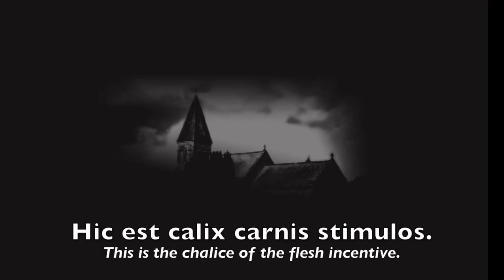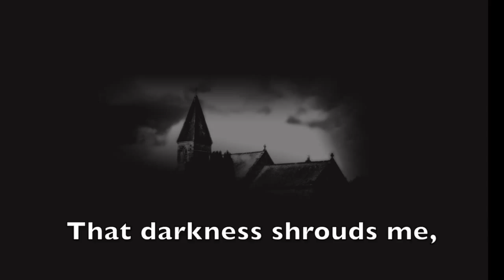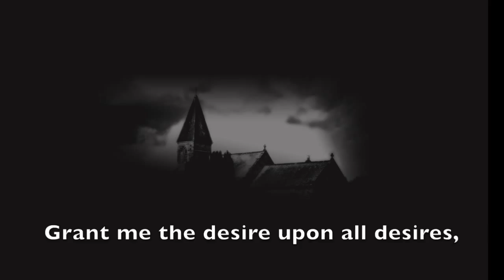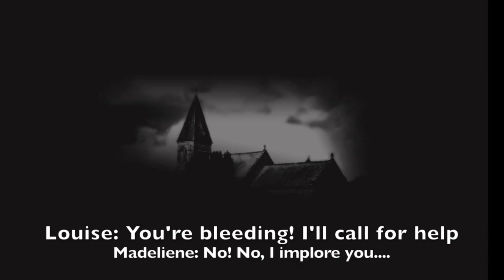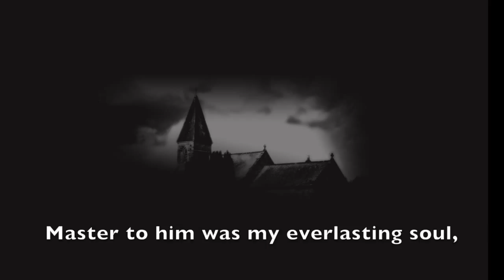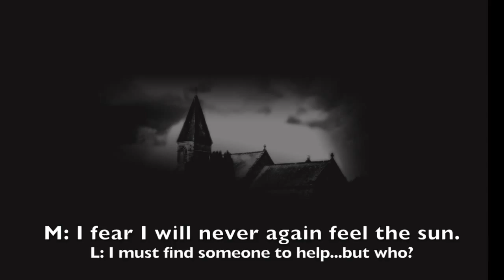Demandolx - Satanic Resolution, Scene 3-2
Madeleine is back at the convent after a long journey. She has contrived a plan to force Gaufridy to love her or end his life. She is now his enemy. She loves him deeply, sociopathic. She decides that if she cannot have him, no one can, not even God. She creates a demon out of him (in her mind, and in everyone’s mind. She knows this will end him due to the way exorcism was perceived at the time…the accuser holds the key, the Inquisitor makes the judgment. She knows, due to her line of work, that this will work). She will fake a possession at the hands of Gaufridy, showing the marks of the demon which was common knowledge to nuns and the general public of that time. Because she knows he does exorcisms, he will come to her. Her trap is laid. She enlists the unknowing help of Sister Louise Capeau who is impressionable, jealous of Madeleine and perhaps a bit of a sociopath, to galvanize her cause. She tells Louise that she is possessed by him, that because she empathizes, she is now possessed too.

Madeleine is sung by Melissa Ferlaak. Louise is sung by Kassandra Novell.